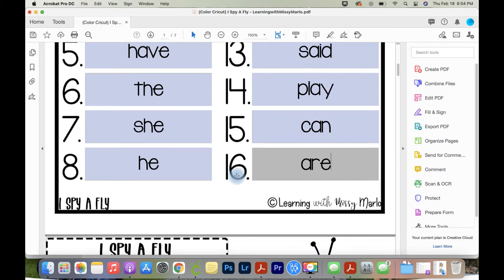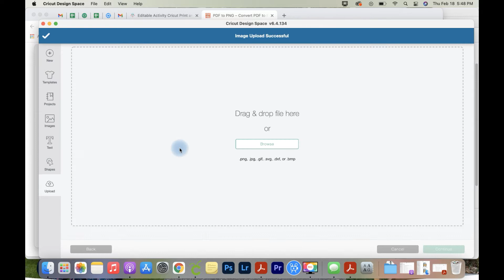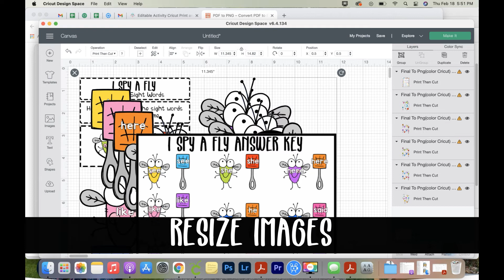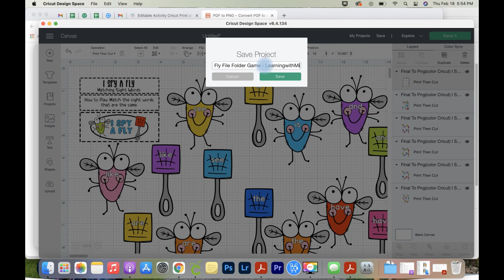Cricut Adobe FREE Editable Activity Guide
In this Editable Activity: Cricut Print Then Cut guide, I am going to show you step by step how to use the Cricut files included with your purchase from my store.